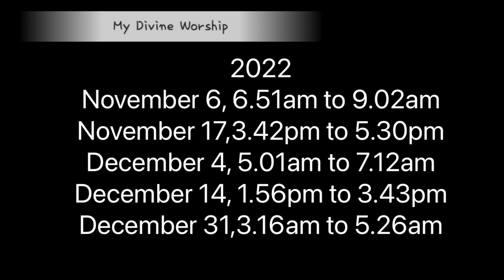മൈത്രേയ മുഹൂർത്തം | Maitreya Muhurtham 2022 Dates Full List in Malayalam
മൈത്രേയ മുഹൂർത്തം

കടങ്ങൾ തീർക്കാൻ അത്ഭുത വഴിപാട്

2022 ലെ മൈത്രേയ മുഹൂർത്ത സമയങ്ങൾ

കടങ്ങൾ തീരാൻ മൈത്രേയ മുഹൂർത്തത്തിൽ ഇങ്ങനെ ചെയ്താൽ മതി

Maitreya Muhurtham 2022

Maitreya Muhurtham 2022 Full Dates Timings

The Significance of Wicks